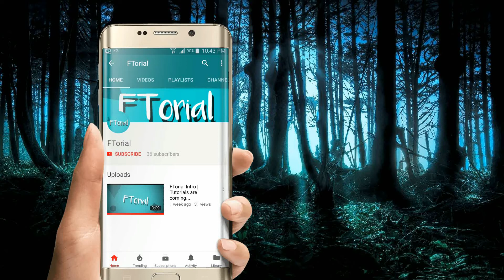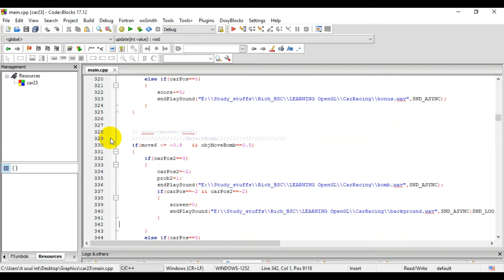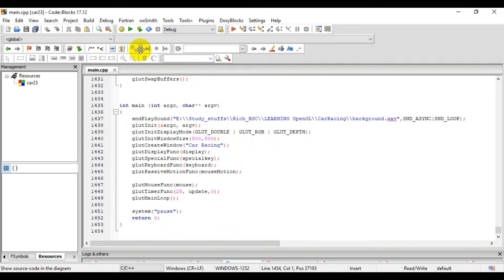2D Raceing Car Game 3| Computer Graphics Tutorial | Simple Demo Project using OpenGL C++ Source Code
Playlist Link

2D Raceing Car Game | Computer Graphics Tutorial | Simple Demo Project using OpenGL C++ Source Code

A simple Racing Care game using OpenGL GLUT

computer graphics project for tybcs

computer graphics projects in opengl with source code pdf

computer graphics project report pdf

3d computer graphics projects

computer graphics mini projects pdf

mini projects based on computer graphics

top 10 computer graphics projects

computer graphics projects with source code in java
An only platform to validate your project idea and share your project works. Complete your ... Third year projects (minor) · 65 · Final year ... Computer Graphics.
Here you can download computer graphics projects with source code and reports. It has all latest OpenGL mini computer graphics projects along with reports.
The projects on this page are designed to accompany the Graphics Codex, the ... The readings and projects will teach you the rest of the math and computer
Explore Computer Graphics Projects| Computer System Project, Computer Science (CSE) Project Topics, Latest IEEE Synopsis, Abstract, Base Paper
If you are beginner or college student and looking for OpenGL Projects. Then my answer is for you. Read ahead.. I usually taught Introduction to Computer

opengl projects in c

opengl computer graphics 3d projects

opengl 3d projects with source code

opengl project ideas

simple opengl game projects with source code

computer graphics mini projects using c with output

opengl mini projects using visual c++
OpenGL Projects provides free source code for opengl projects, computer graphics mainly focusing mini project on computer graphics using visual c++.
OpenGL Projects provides free source code for opengl projects, computer graphics mainly focusing mini project on computer graphics
opengl projects github

simple opengl projects

opengl projects ideas

zoo opengl project

opengl projects in java

solar system opengl project report

wind energy opengl project
opengl source code c++

opengl projects with source code in c++

2d snake game opengl source code

3d snake game opengl source code

opengl 2d game source code

opengl 3d objects source code
opengl source code for moving car

2d car racing mini project report

car racing game project report

car racing game abstract

opengl projects

2d car racing game project report

simple opengl projects

opengl code for scenery

opengl code for clouds
google opengl projects